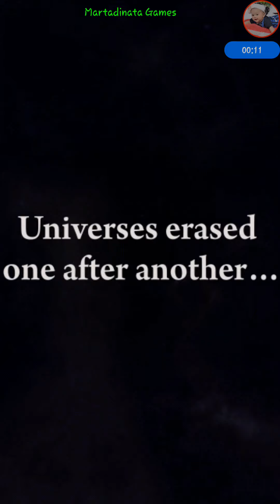6th Anniv' Part 3 is Turn | Dokkan Battle GLB